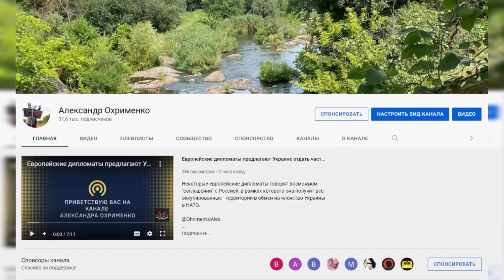В Кремле опасаются, что Китай хочет взять под контроль большую часть РФ. 🐱‍👤🐱‍👤🏆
В последние недели появились сообщения, что Россия готовится к возможному вторжению Китая. Эта информация вызвала беспокойство как у российских и небывалый восторг у  китайских граждан.  Жители Китая хотят возврата исконно китайских земель.

Специалисты отмечают, что  Китай уже давно договорился из США о разделе территории РФ. Поэтому  в Кремле хорошо понимают, что судьба России уже решена.

Возможно, эта информация является всего лишь  отверждением факта. Уже давно Китай экономически взял под контроль территорию РФ .